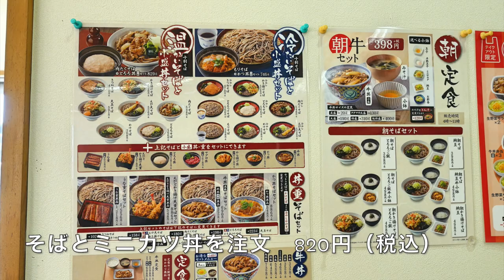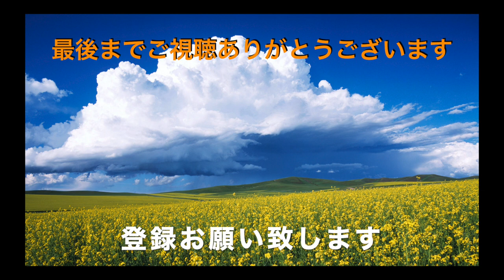【そば処 吉野家】⑥ ミニカツ丼とかけそばを食す ＃972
カインズモール市原の隣にある、そば処吉野家は県内に１件のお店です